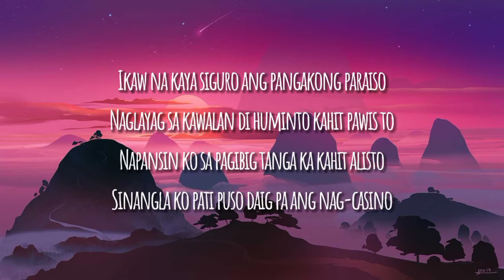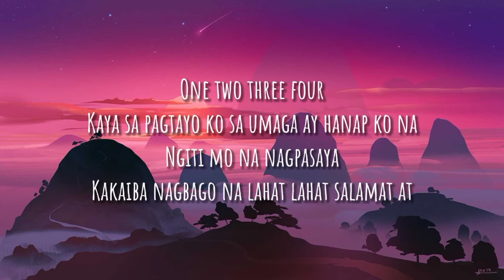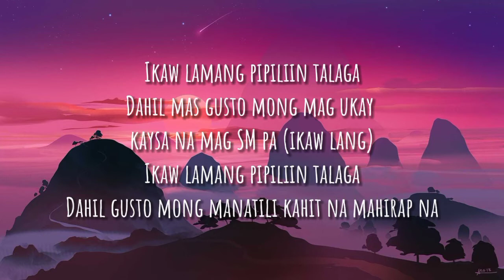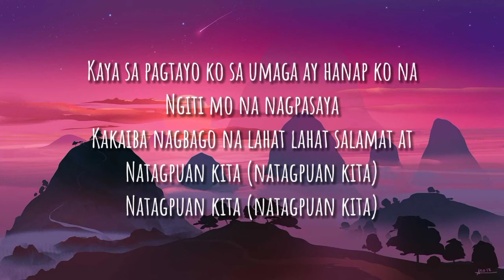IKAW LANG - KIYO (LYRICS)